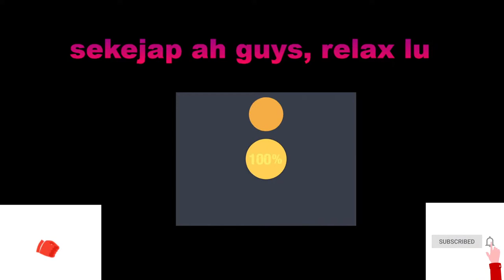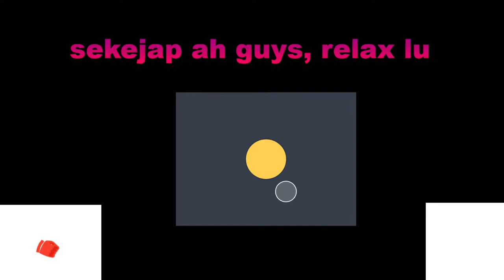B0BRiL K.G.F CITY EP 2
HYE GUYS